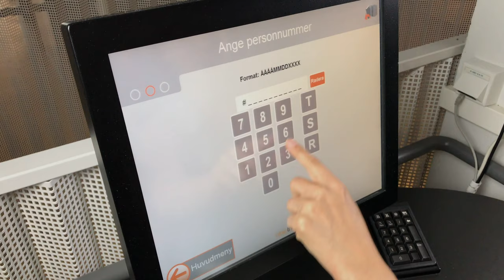Låna - universitetsbiblioteket, Linnéuniversitetet